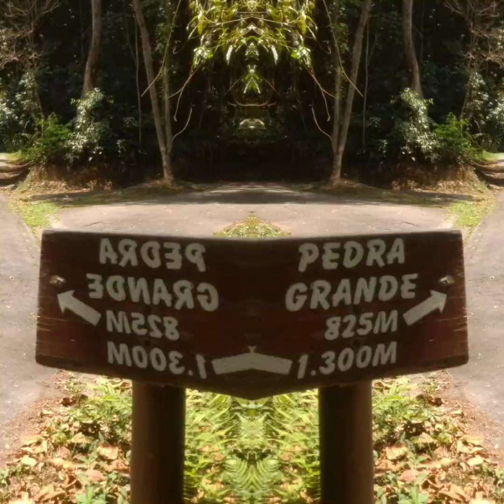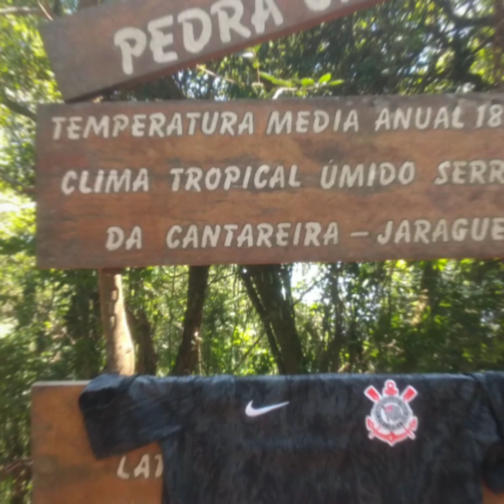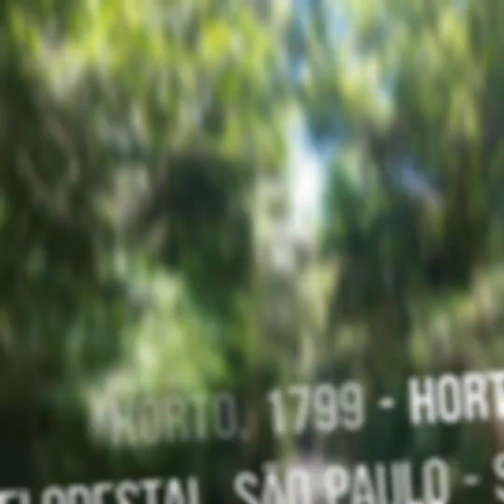Parque Estadual da Cantareira – Núcleo Pedra Grande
Horário de funcionamento:
Sábados, domingos e feriados das 8 às 17h, sendo que para fazer a trilha à Pedra Grande até às 15h.
Ingressos são pagos, mas menores de 12 anos e maiores de 60 anos entram gratuitamente. Estudantes pagam meia entrada.
Consulte o preço atualizado pelo telefoneTelefone:
Rua do Horto, 1799, Tremembé

Parque Estadual da Cantareira - Núcleo Pedra Grande em São Paulo

A visita ao Núcleo Pedra Grande do Parque Estadual da Cantareira foi feita num sábado. Sua maior porção está localizada na Rua do Horto, 1799 , Zona Norte de São Paulo, constituindo um importante remanescente da Mata Atlântica, sendo classificado como uma das maiores florestas urbanas nativas do mundo e declarado parte da Reserva da Biosfera do Cinturão Verde da cidade de São Paulo pela UNESCO em 1994. Sua área total, incluindo todos os núcleos (Pedra Grande, Águas Claras, Engordador e Cabuçu), compreende 79,2 milhões m², abrangendo os municípios de São Paulo, Mairiporã, Caieiras e Guarulhos.

Atenção: As Secretarias do Meio Ambiente e a da Saúde do Estado de São Paulo, que são responsáveis pelo parque, orientam de que somente visitem o local pessoas vacinadas contra a febre amarela há mais de dez dias.

Preço do ingresso

Lembrando que é necessário pagar o ingresso para entrar no parque. O preço é R$ 15, para estudantes R$ 7 e é grátis para crianças menores de 12 anos, idosos maiores de 60 anos e para professores da rede pública (valor do ingresso de outubro de 2019).

Como ir ao Parque Estadual da Cantareira - Núcleo Pedra Grande

Ônibus - Há várias linhas que dão acesso ao parque entre as quais a 2020-10 Metrô Parada Inglesa x Horto Florestal. Similares: 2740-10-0 - Metrô Santana, 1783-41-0 - Metrô Parada Inglesa; 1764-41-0 - Metrô Parada Inglesa,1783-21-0 - Metrô Tucuruvi e 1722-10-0 - Tucuruvi. Para saber outros números de linhas, fornecendo origem e destino, ligue para o telefone 156  da PMSP ou pelo site da Sptrans.

Estacionamento

Não há estacionamento para veículos no interior do parque, mas na Rua do Horto, próxima à sua entrada, há algumas vagas.

Infraestrutura do Parque Estadual da Cantareira - Núcleo Pedra Grande

(Fonte: Site do Sistema Ambiental Paulista do Governo do Estado de São Paulo)
Trilhas com diversos níveis de dificuldades, área para piquenique, playground, sanitários, audiovisual, anfiteatro e museu. Realiza agendamentos todos os semestres para escolas, agências de ecoturismo entre outros.

Trilhas do Parque Estadual da Cantareira - Núcleo Pedra Grande

Oferecem a oportunidade ao visitante de um contato direto com a Mata Atlântica, mesmo estando apenas a 10 km da Praça da Sé, o coração geográfico de São Paulo.

A Trilha das Figueiras possui 920 m de percurso variando de suave à íngreme, onde o visitante pode observar as árvores altas que deram o nome à trilha e possivelmente bugios alimentando-se de seus frutos, poderá ver também curiosos matacões (granitos) que sofrem o fenômeno denominado de esfoliação esferoidal, onde as rochas apresentam fendas;

A Trilha da Bica possui 1.381 m de percurso suave, circundando uma microbacia hidrográfica em que o visitante pode refrescar-se com a água da bica e observar, além de muitos pássaros, um bando de quatis que freqüenta a área;

A Trilha do Bugio com 370 m de extensão, onde se pode observar esse símio em suas árvores e

A Trilha da Pedra Grande, possui o maior percurso, que é de 9.500 m (ida e volta). Trata-se de uma antiga estrada que teve seu asfalto preservado. O ponto alto da trilha é a Pedra Grande (1.010 m de altitude), um grande afloramento rochoso de granito, onde devido à sua posição geográfica, permite que a Cidade de São Paulo seja vista do Norte para o Sul. Em dias claros pode-se ver trechos da Serra do Mar além da cidade. Essa trilha também dá acesso ao Lago das Carpas, agradável área para prática de exercícios físicos e apreciação dos peixes existentes no lago.

Salientamos que há um caminho alternativo menos extenso para se chegar ao mirante da Pedra Grande. Utilize a entrada do parque pelo Núcleo Águas Claras (Av. Senador José Ermírio de Moraes s/n⁰ em Mairiporã) e percorra a Trilha da Suçuarana em seus 1.130 m de extensão, que em seu final tem uma seta indicativa para o Núcleo Pedra Grande. O mirante fica próximo.

Não há lanchonetes no parque. Caso queira, traga de casa alimentos e bebidas ou compre-os em estabelecimentos comerciais que ficam na Rua do Horto, próximo à entrada do Parque Estadual Alfredo Löfgren (ex-Horto Florestal).

Sua flora é composta por espécies como a samambaia-açu ou xaxim, hoje ameaçada devido à exploração desenfreada. Árvore muito antiga, contemporânea dos dinossauros, figueira, que apresenta mais de 5000 espéc